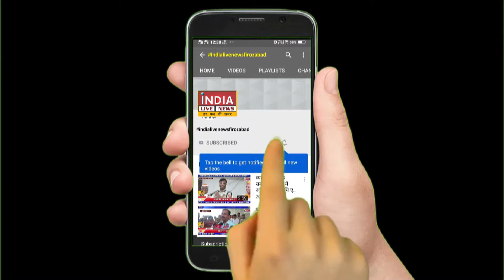विधान सभा अध्यक्ष भोलेशंकर निशा बाइक से जा रहे थे नगला पोला , टैंकर ने मारी टक्कर